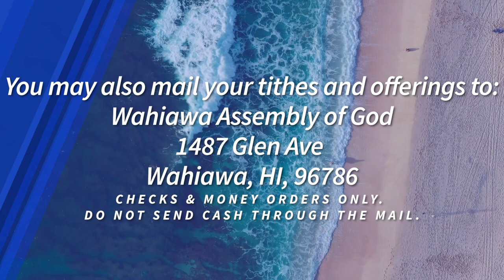“Can’t Lie To God & Get Away With It!” Sunday, August 8, 2022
Aloha! Welcome to our Church at Home Service!

Today, Pastor Sarah Aranio shared a message titled: “Can’t Lie To God & Get Away With It!”

We hope you are blessed by today's message!

You may now give online. Click the link below to give.